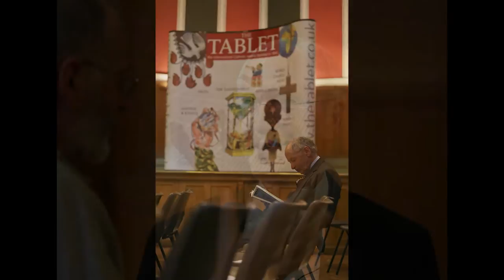The Tablet Lecture 2014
Bishop Kevin Dowling
‘From South to North: lessons for the Church from the developing world’

Born in Pretoria and ordained as a Redemptorist priest in 1967 Kevin Dowling was appointed the Bishop of Rustenburg in 1990. He has ministered in various parts of South Africa, including townships in Cape Town and Pretoria and has been at the forefront of the Church’s response to the HIV/Aids pandemic.